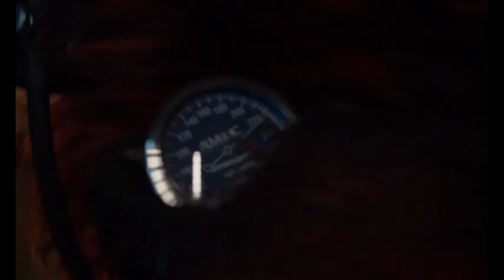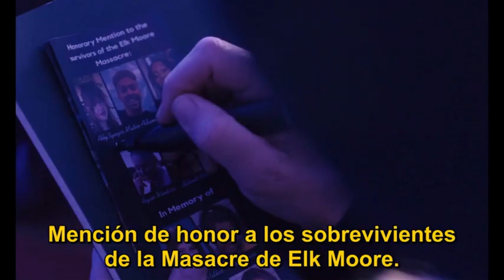Tan mala que es buena Triunfos Robado Animar o Morir, Bring It On Cheer or Die Opinión sin sentido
Todos los intentos de muerte a partir del minuto 2:40 ;)
🦅 Descargo de Responsabilidad: Algunas imágenes se usan solamente de manera ilustrativa ya que todos pertenecen a sus respectivos creadores 😉.